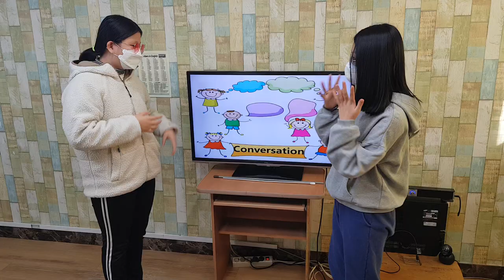차일드유 월드컵 202 EC 4 Mango Conversation 서건희 이지수